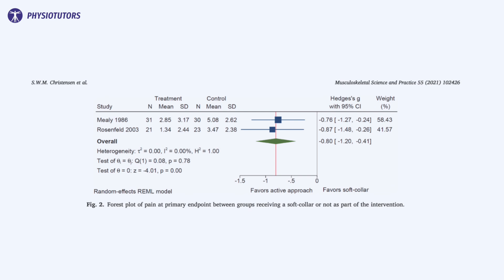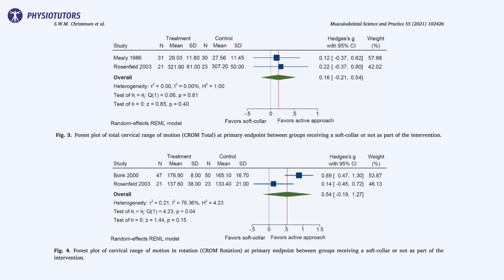Soft Collar Use in Rehabilitation of Whiplash Associated Disorders | SYNOPSIS